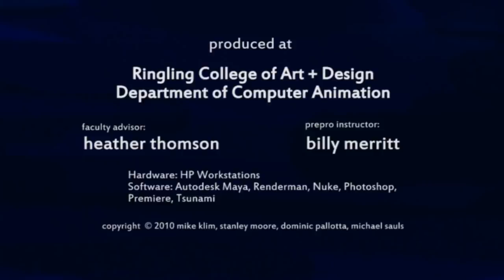CGI Animated Short Film: "Dilla" by Dilla Team | CGMeetup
CGI 3D Animated Short Film: Dilla Animated Short Film by Michael Klim, Stanley Moore, Dominic Pallotta, and Michael Sauls at Ringling College of Art + Design. Featured on CGMeetup

An armadillo lives in a perfect world that is threatened when a hunter enters the scene.

Composed by: Andy Brick
Performed by: Filmharmonic of Prague

opportunities.